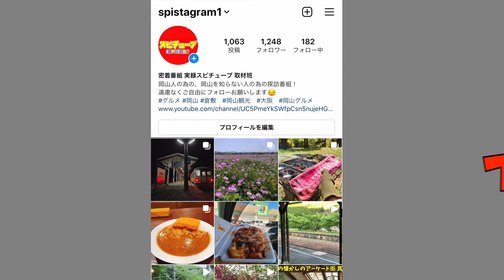【昭和後期の雰囲気が漂うスナック街】プレージャータウンを歩くだけの動画《広島県福山市》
再生リスト